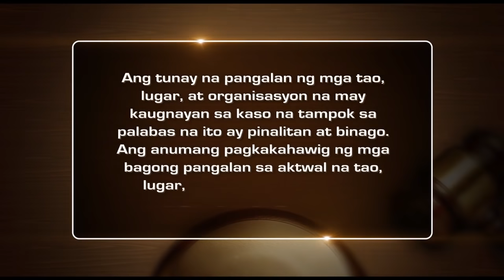Paninira | Ipaglaban Mo Recap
Best friends Grace (Yen Santos) and Gina (Chai Fonacier) stay by each other's side through thick and thin. However, their close friendship turns sour after they both fell for Ramon (Bryan Santos). Fulfilling her promise, Gina lets Grace start a relationship with Ramon as the former eventually settles down with Ryan (Nico Antonio). Years later, the two women's lives intertwine when they become neighbors. Instead of burying the hatchet, Grace chooses to treat her old friend condescendingly, causing their past to become the talk of the town. Because of this, Grace provokes Gina into making harsh remarks about her, taking their rift to court.

Episode cast:
Atty. Jose Sison / Jopet Sison / Yen Santos (Grace) / Chai Fonacier (Gina) / Bryan Santos (Ramon) / Nico Antonio (Ryan)